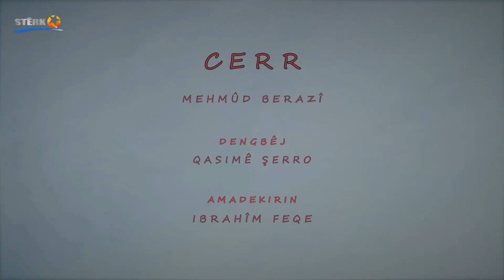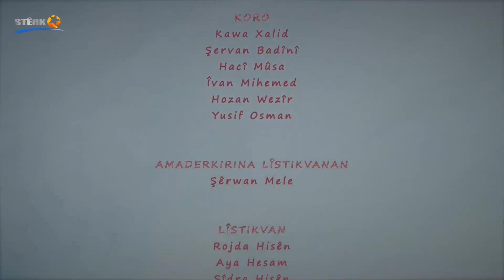Masa Hunerê - 04.02.2023